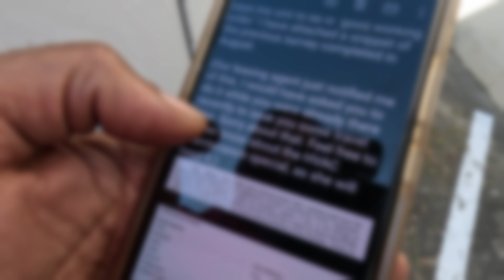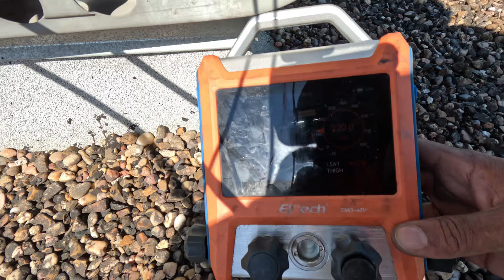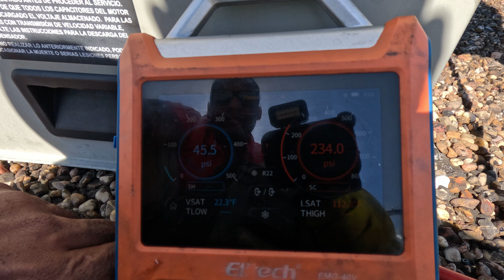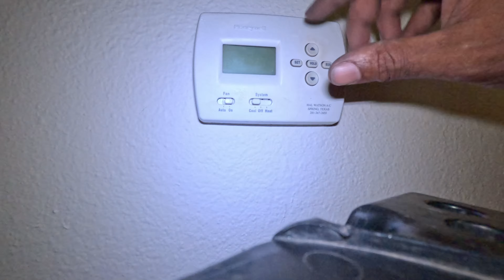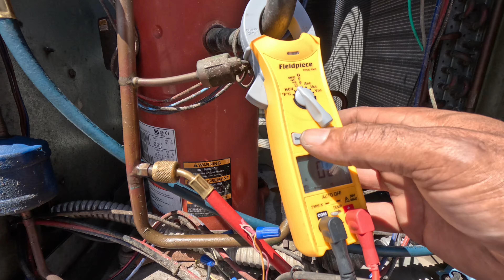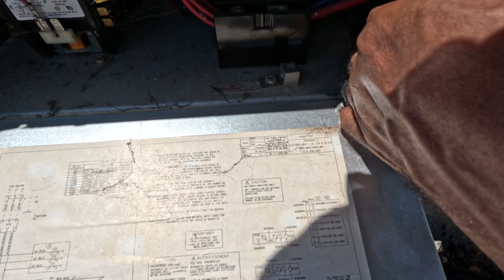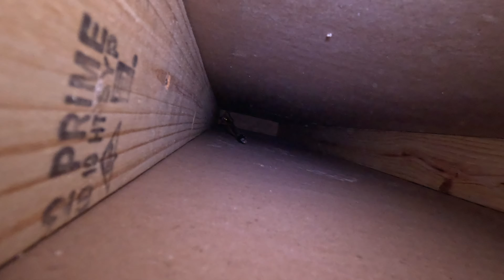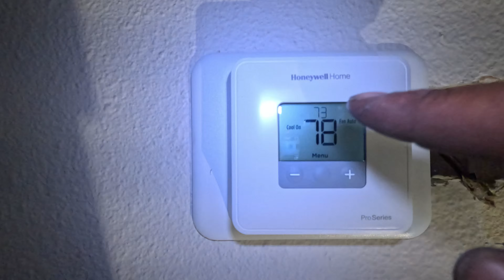Untangling the Web: Troubleshooting Multiple Cooling Problems on a Trane Package Unit